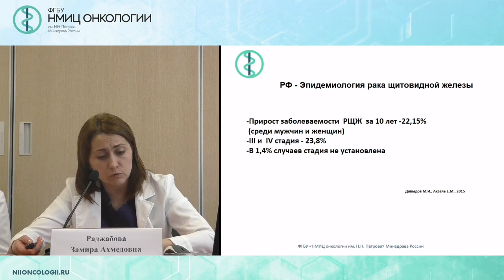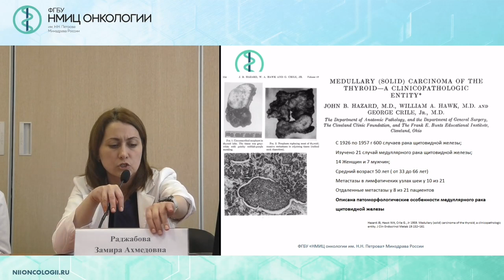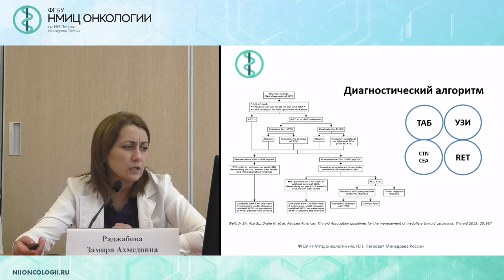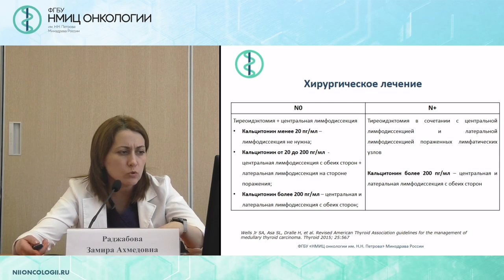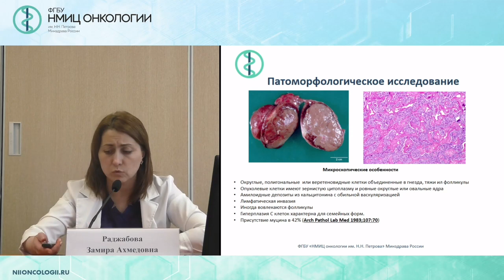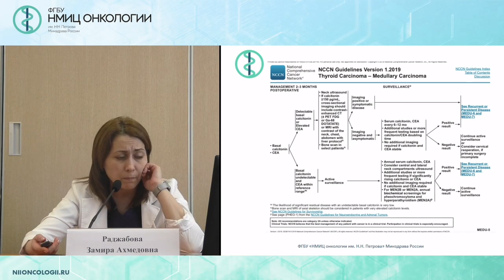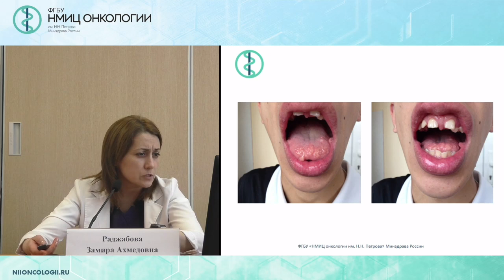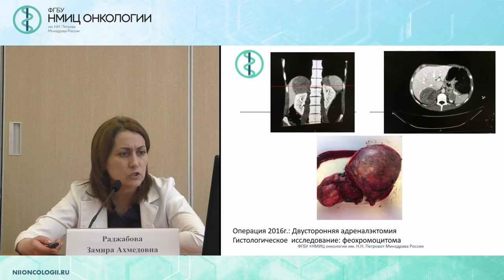Медуллярный рак щитовидной железы, диагностика, лечение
Раджабова Замира Ахмедовна – к.м.н., заведующий хирургическим отделением опухолей головы и шеи – врач-онколог ФГБУ «НМИЦ онкологии им. Н.Н. Петрова» Минздрава России, г. Санкт-Петербург.

Вебинар «Медуллярный рак щитовидной железы, диагностика, лечение»
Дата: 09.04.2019